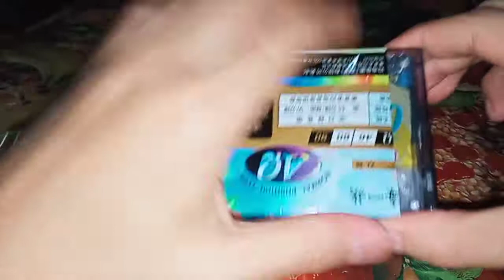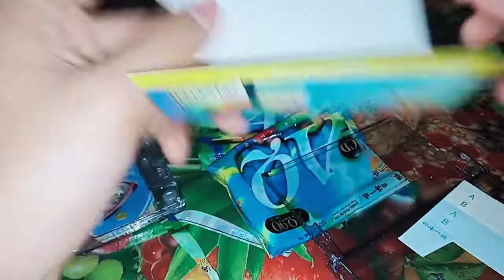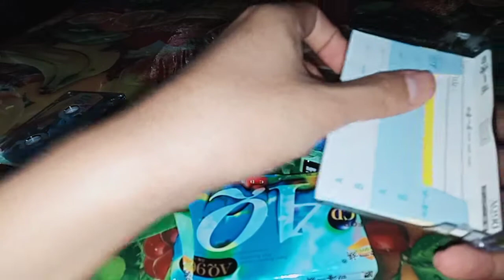unwrapped this Sihai AQ 90 minutes tape